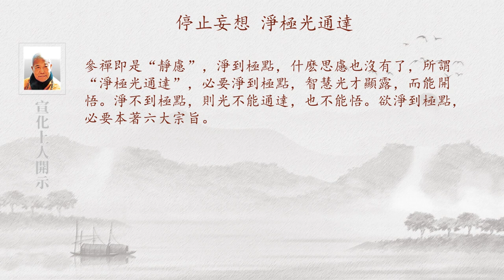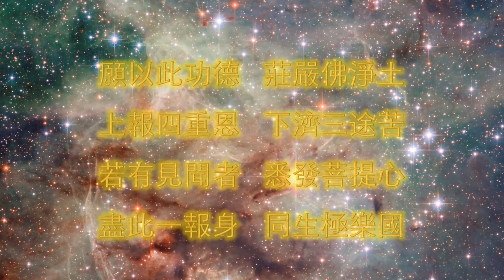停止妄想，淨極光通達 宣化上人 人生要義嘉言錄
一九八七年四月五日 宣化上人 開示

參禪即是“靜慮”，淨到極點，什麽思慮也沒有了，所謂“淨極光通達”，必要淨到極點，智慧光才顯露，而能開悟。淨不到極點，則光不能通達，也不能悟。欲淨到極點，必要本著六大宗旨。

(一)不爭。世界爲什麽一天比一天壞？因爲人人都爭。這包括爭名、爭利、爭權、爭地位，最嚴重的是爭色。人心裏常與自己鬥爭，一會兒想修道，一會兒想發財，一會兒又想吃好東西，自己與自己常不平安。自己心裏有鬥爭，人與人之間亦互相衝突。爲什麽衝突？因爲爭利益；爲什麽要爭利益？因爲想維持自己的生活，養活自己的家庭。而家庭的基本就是色欲，乃本著色欲而成立的。爲了維持這個色欲，保護自己的家，便引致人與人之間的紛爭；次而導致家與家爭、國與國爭，其根本原因是一致的。起初是一國內國民與國民爭，進而與其它國家紛爭，推而廣之，擴而充之，則世界與世界爭，星球與星球爭，造成水火不兼容之局面；宇宙內大戰爭，皆由這一念的爭心而起。因此，我們坐禪，先要把這個爭心停止。

(二)不貪。再深一步研究，爭心後面有個軍師，就是貪心。貪名、利、財、色、食、睡，貪得無厭。
(三)不求。人爲什麽貪？因爲在貪心後面有求心所驅使。這個求是非分之求，向外馳求，見到別人的東西，則欲占爲己有。
(四)不自私。人爲什麽向外馳求？因爲後面有自私心作怪，處處爲自己著想。自私的人什麽都怕；因爲心有黑暗不够光明磊落，總怕自己吃了虧，所以心裏常常恐懼。
(五)不自利。由自私心的驅使，進而專爲自己利益謀算。
(六)不打妄語。既然已犯了爭、貪、求、自私、自利這五大宗旨，便會打妄語。打妄語的初衷，乃爲了保持自私自利，故變個方法騙人。

修道人要停止這六種妄想，才得到平安，你若有此六種邪見，則晝夜六時都不安寧。若能停止了它，則心裏安寧，天下太平，什麽麻煩都沒有。爲什麽有麻煩呢？因爲有此六種邪見，所謂“差之絲毫，謬之千里。”只差一點點，便天天憂愁，又愁天塌，又怕地震，又怕太陽失去光明。憂愁太多了，弄到眼花牙掉，發白麵皺，不知什麽時候又要去見閻王。這皆因爲不明白做人之基本道理。修道要明白六大宗旨，心裏才得大智慧、大安樂、大自在。

現在每次略講開示，將來大家把道理明白了，就不需要講。坐完出靜後，就要“行香”、“跑香”。跑香時，你也不爭、不貪、不求、不自私、不自利、不妄語，就自然地持戒、布施——布施一切壞習氣、忍辱、精進、禪定，而得到智慧。參禪時六度齊修，皆有連帶關係。現在大家未明白道理，故多講一點；將來明白了，則不必多講。

參禪是要實行的，譬如你說讀書好、讀書好，但你却不讀，則沒有用處；你說坐禪好、坐禪好，若不去坐，也沒有用處。必要拿出寶貴時間，修此微妙法門，誰能淨極光通達，誰就能開大智慧。